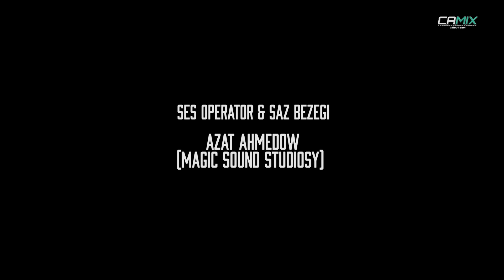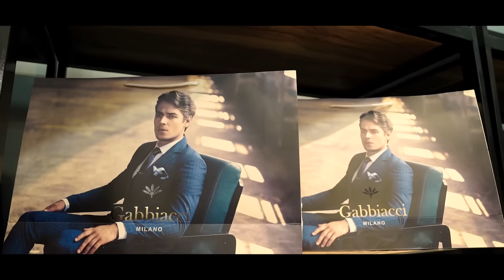Super Babek 2 Fantastika/Drama/Komediya Maşgala Filimi 2022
Super Babek 2.
Fantastika / Drama / Komediya / Maşgala filmi.
Yazan & Reźissÿor - Azat Atayew
Filimde Oýnanlar
Aman Köse
Aýlar Hojamuhammedowa
Serdar Bekberdiýew
Begenç Sahatow
Georgiý Anoskin
Atamyrat Ataýew
Dostlar
Soraglaryňyz Bar Bolsa İnstagram Yazyp Bilersiňiz!

👉YAZMYRAT👈
👉OKGA👈KANALYMA HOŞ GELDIÑIZ ÝYLDYZLAR BÄRDE KANALA AGZA BOLMAGY LIKE BASMAGY UNUTMAN
Yazmyrat Yazmyradow©®